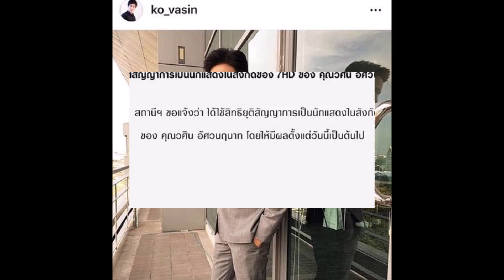สาเหตุแท้จริง ‘โก้ วศิน’ ถูกปลดเรื่องกลับพลิก